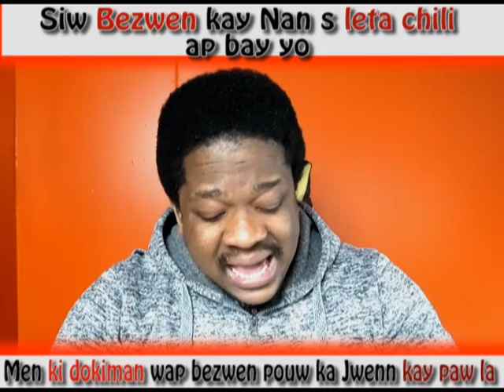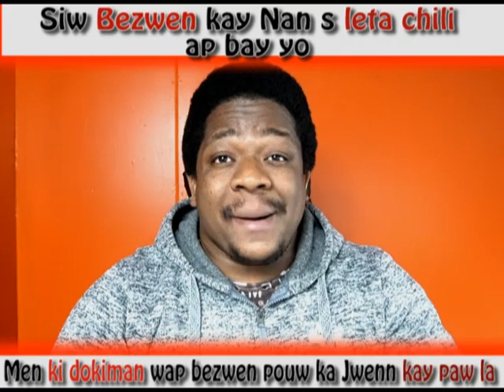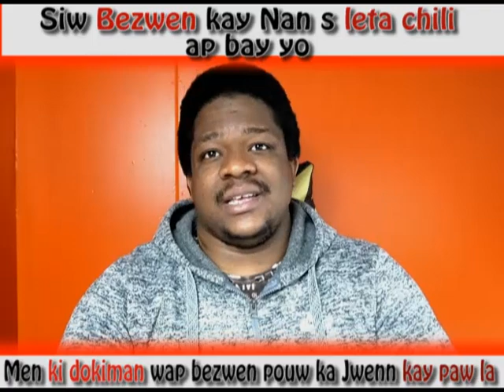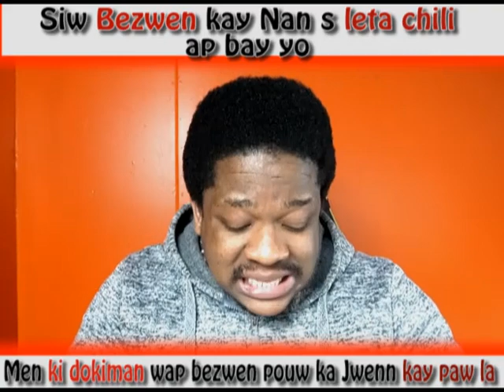men tout dokiman wap bezwen pouw postile pou kay paw la, pou leta pa refizew li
Men lis tout dokiman yo ak tout sa pouw yo
Personas chilenas o extranjeras mayores de 18 años que cumplan los siguientes requisitos:
• Postular con un núcleo familiar, el cual debe estar acreditado en el Registro Social de Hogares.
• Tener el ahorro mínimo de 10 Unidades de Fomento (UF) acreditado en la fecha que corresponda (según el mes en que postulen).
• Ser titulares de la cuenta de ahorro para la vivienda (no puede ser el cónyuge o conviviente civil).
• Pertenecer al tramo del 40% de la población con menos recursos, de acuerdo a la calificación socioeconómica establecida en el Registro Social de Hogares.
• No poseer una vivienda ni ser beneficiarios de otro subsidio habitacional.
De modo excepcional, pueden postular sin núcleo familiar asociado quienes estén en alguna de estas condiciones, se debe presentar:
• Tener discapacidad (acreditada por la COMPIN).
• Ser adultos mayores de 60 años de edad o más.
• Tener calidad de indígenas.
• Ser viudos/as.
• Estar reconocidos como víctimas en el informe de la Comisión Nacional sobre prisión política y tortura o en la nómina elaborada por la Comisión Asesora para la calificación de Detenidos Desaparecidos, Ejecutados Políticos y Víctimas de Prisión Política y Tortura.
Men dokiman wap bezwen yo
• Cédula de identidad vigente (original y fotocopia).
• Las personas extranjeras deben presentar certificado de permanencia definitiva (emitido por el Departamento de Extranjería del Ministerio del Interior o por Policía de Investigaciones de Chile).
• Declaración de núcleo familiar y de no propiedad habitacional.
• Declaración jurada de postulación.
• En caso de tener el ahorro en una entidad financiera en convenio con el Ministerio de Vivienda y Urbanismo (Banco Estado, Banco Desarrollo de Scotiabank, Coopeuch y Caja de Compensación Los Andes):
o Fotocopia de la libreta de ahorro o certificación en que conste a lo menos el número y tipo de libreta o cuenta.
o Mandato de Ahorro firmado por el titular de la cuenta de ahorro.
• En caso de tener el ahorro en una entidad financiera sin convenio con el ministerio:
o Certificado que da cuenta de los datos del titular,  tipo y número de cuenta, saldos semestrales, saldo final, fecha de apertura de la cuenta y fecha de emisión del certificado.
• Si el postulante está divorciado y su cónyuge recibió un subsidio anteriormente (o tiene una propiedad inscrita a su nombre), debe presentar el certificado de matrimonio con la subinscripción de divorcio o nulidad correspondiente.
• Si el postulante está separado de hecho, debe acreditar el inicio del trámite de divorcio mediante una copia autorizada de la demanda con constancia de su notificación. El proceso de divorcio debe haber concluido antes de la entrega de la vivienda.
• Si el postulante, su cónyuge o conviviente, u otro miembro del núcleo familiar declarado tiene derechos de comunidad sobre una vivienda, debe presentar un certificado de dominio vigente. Éste debe tener menos de 90 días corridos anterior a la fecha de postulación. Para el pago del certificado de subsidio, deberá acreditar haber cedido sus derechos con la correspondiente escritura pública inscrita.
• Certificado de acreditación de la calidad indígena (si corresponde).
• Inscripción en el Registro Nacional de discapacidad (si corresponde al postulante o algún miembro de su grupo familiar).
• Certificado de defunción del cónyuge o libreta de matrimonio en que conste el RUN y la inscripción del fallecimiento (si corresponde).